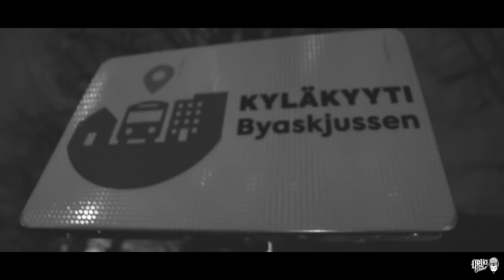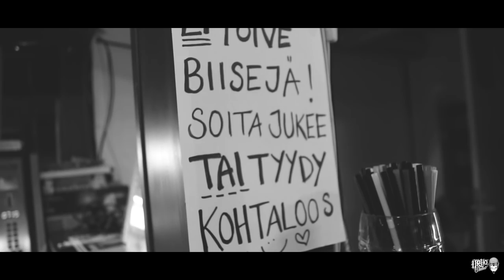USLive / Gammelbackan Baari / Porvoo (16.03.2019)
Urho Studiot 2019 / @urhostudiot